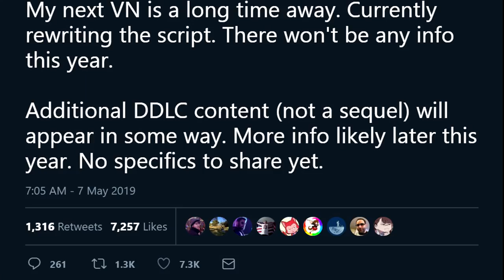The Creator of DDLC,Dan Salvato reveals his future plans for DDLC and Possibly Other VNs!DOKIALERT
This video is kinda like a parody lol.I wanted to try something new while still being relative to ddlc.Also my voice sounds kinda weird cuz I'm kinda sick while recording this.